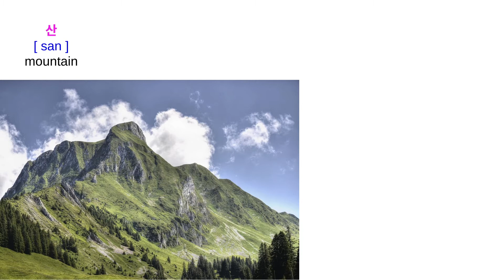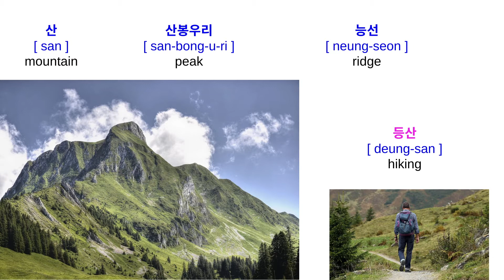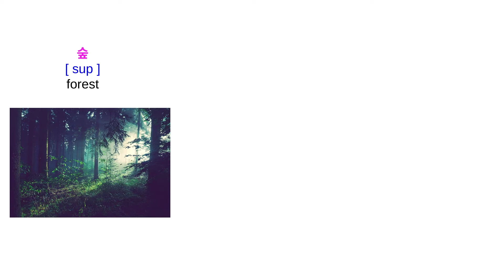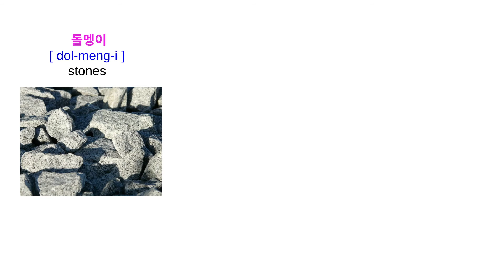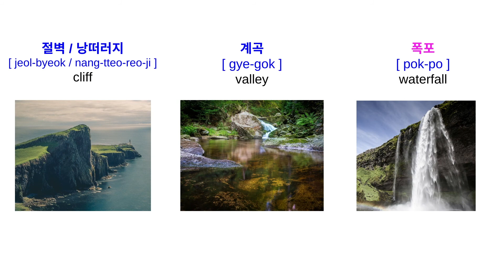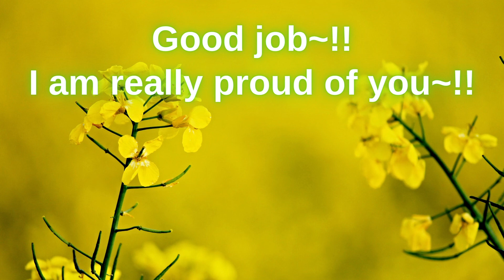Mountain vocabulary in Korean 韓国語 корейский язык Koreaans' koreai nyelv Limba coreeană Koreańska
Hello~ Korean learners out there~!!
The topic of this episode is MOUNTAIN~!!
We are going to learn mountain vocabulary in Korean!
(Korean words related to mountain)
Please listen carefully looking at the screen and repeat out loud.
Also there are other helpful videos you can use to study Korean in this channel so I hope you look around this channel and check other episodes :)

* This is read by a native Korean speaker.

* Mountain vocabulary covered in this episode *
산 mountain
산봉우리 peak
능선 ridge
등산 hiking
언덕 hill
나무 tree
나뭇가지 branch, twig
잎 leaf
숲 forest
덤불 thicket
동굴 cave
돌멩이 stones
바위 rock
암벽 rock face
암벽등반 rock climbing
절벽/낭떠러지 cliff
계곡 valley
폭포 waterfall

   - You can learn new Korean words and phrases every day~!

* This video and channel is for Korean learners all over the world.

* If you have any questions about Korean language or if you have topics you want to learn in Korean, please write them in the comment section below.